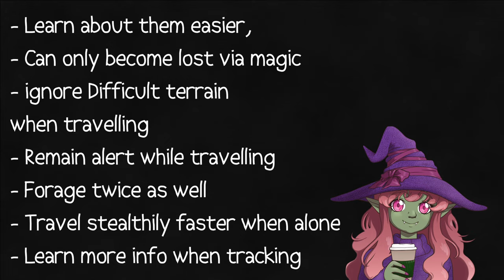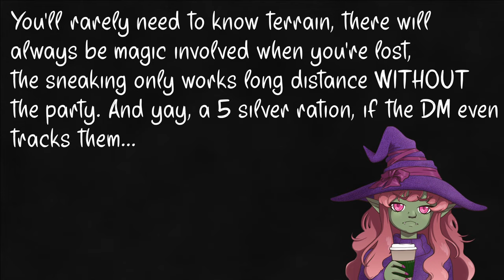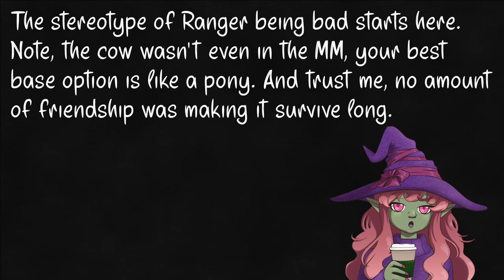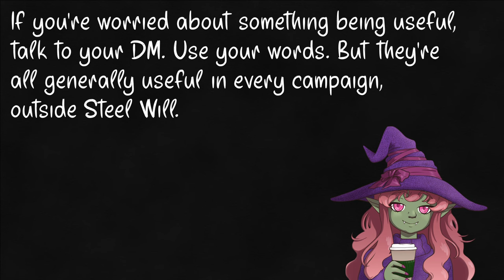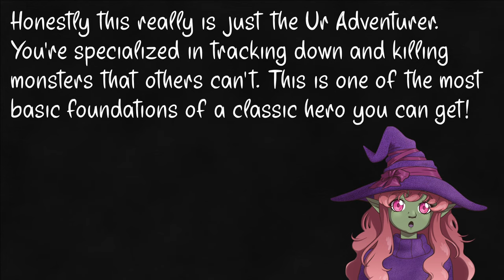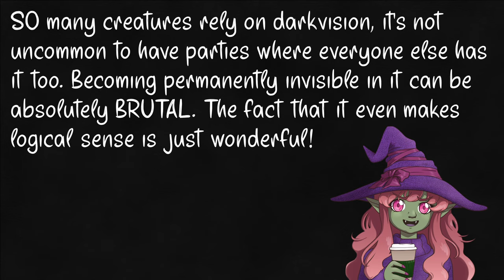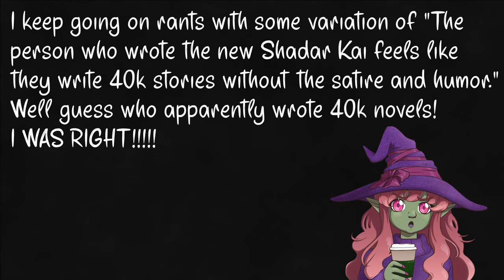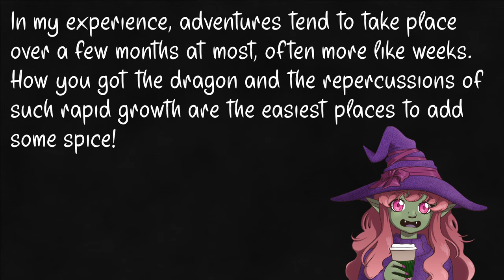Ranger- 5e General Education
Fun fact: By "biggest multimedia franchise" I mean 88 billion, as opposed to Mickey Mouse and Friends' 52 billion in second. Pokemon blows away the competition to such a degree it makes even Disney's flagship look small.

And look, I knew tying it to my head wasn't a GOOD idea, I just thought it'd only give me a headache or something!

Fuzzball Parade, The Path of the Goblin King, The Builder, Waltz of Treachery, Galway, Magic Escape Room, Relent, Cool Vibes, Celtic Impulse, Iskari Lore, Kings of Tara, Teller of Tales, and Pippin the Hunchback by Kevin MacLeod (incompetech.com)

Intro– 0:00
Ranger!- 0:23
Beast Master!– 5:00
Hunter- 7:48
Monster Slayer- 9:28
Horizon Walker – 11:07
Gloom Stalker - 12:30
Fey Wanderer - 14:05
Swarmkeeper - 15:16
Drake Warden- 16:54
If I didn’t convince you – 18:04
Outro - 18:26